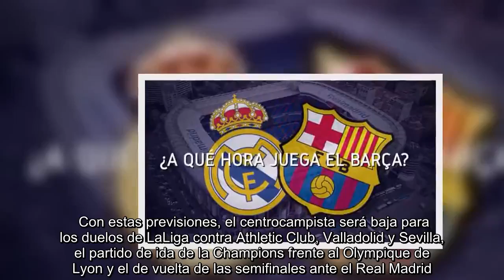Arthur Melo, baja de tres a cuatro semanas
Malas noticias para el Barça. El centrocampista brasileño Arthur Melo será baja entre 3 y 4 semanas a causa de una lesión muscular en el bíceps femoral de la pierna izquierda.    Según anunció el Barça a través de un comunicado, Arthur se sometió a pruebas este viernes y las mismas confirmaron que padece este problema que lo deja fuera de combate en un mes decisivo para el Barça.    Con estas previsiones, el centrocampista será baja para los duelos de LaLiga contra Athletic Club, Valladolid y Sevilla, el partido de ida de la Champions frente al Olympique de Lyon y el de vuelta de las semifinales ante el Real Madrid.   También parece muy complicado que pueda disputar el clásico de Laliga del 2 de marzo en el Santiago Bernabéu, aunque quizás podría estar a punto si se cumplieran los plazos más optimistas.   Siendo realistas, lo más probable es que Arthur esté de vuelta para el Barça-Rayo del 10 de marzo (LaLiga) y el Barça-Lyon del 13 de marzo (vuelta de los octavos de la Champions).   Valverde se queda sin uno de los centrocampistas que más minutos estaba teniendo en los últimos tiempos pues estaba completando la sala de máquinas blaugrana junto a Sergio Busquets e Ivan Rakitic.   En su ausencia, puede ganar aún más protagonismo a Arturo Vidal, con el que se iba alternando en la titularidad, así como el canterano Carles Aleñá.